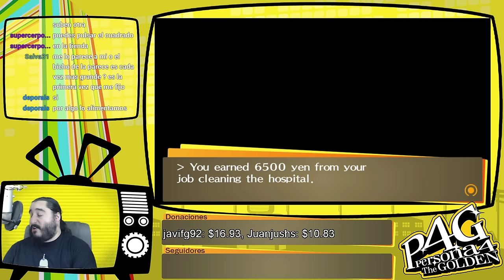Persona 4 Golden [PSVita] Español | Parte 144 - Que Alguien de Clase, Por Favor